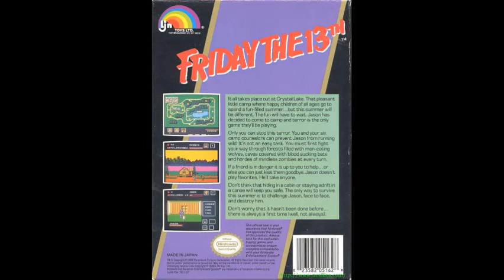Friday The 13th NES Music - Camp Theme / Cabin Theme (Slowed & Low Pitched)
Cabin Theme and Camp Theme from Friday The 13th for the NES.  This is also the Main Theme, Character Select Theme, and the Crystal Lake Camp Map Theme from Friday The 13th for the NES.  This theme is also slowed and low pitched.